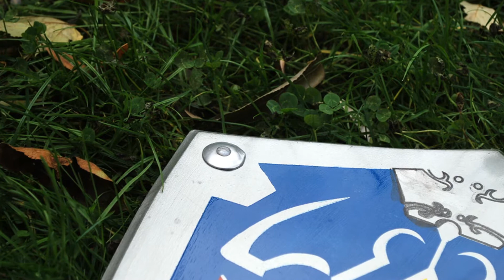The Legend of Zelda: Hylian Shield Replica (Wood)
A Hylian Shield Replica made of Wood from the Nintendo Game The Legend of Zelda.
Perfect for decoration on the Wall, but uselessly as a real shield.

Material: Wood
Size: 40cm * 30.5cm
Weight: 1.2kg

VISIT:
Deutscher Thread zu den diversen Zelda Schildern: